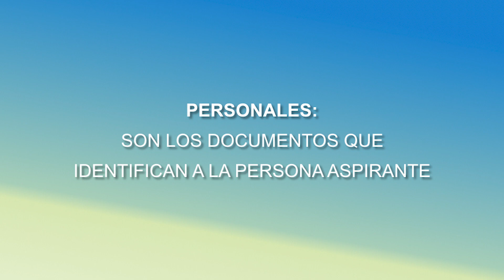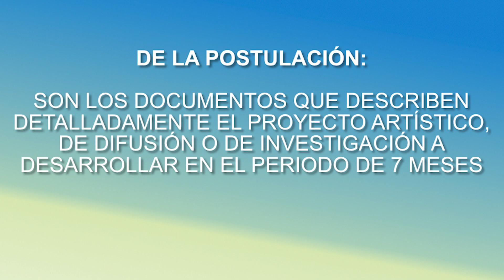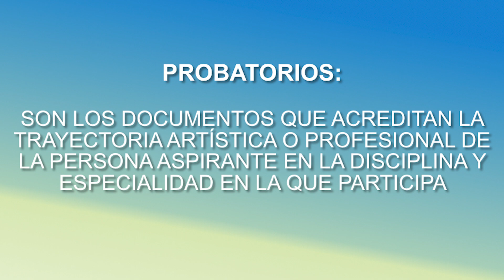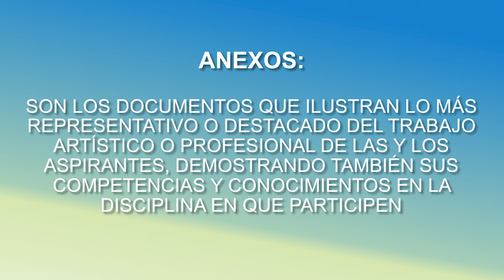2 tutoriales PECDA Documentos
Aquí te contamos que documentos necesitas para aplicar al PEDCA Jalisco